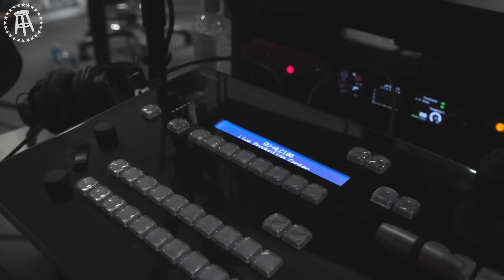Tommy Smokes Is Known As "Intimidating" Around the Barstool Office - Inside Barstool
Tommy Smokes talks about trying to get cancelled, being the leader of the Yankee pack, advancing from "Alarmingly Stupid" to the Tommy Smokes he is today,  getting laughed at by bouncers and much much mroe.